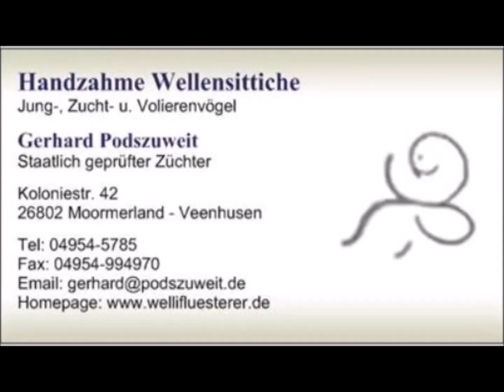2023 04 24 Der Wellifluestererfilm des Tages